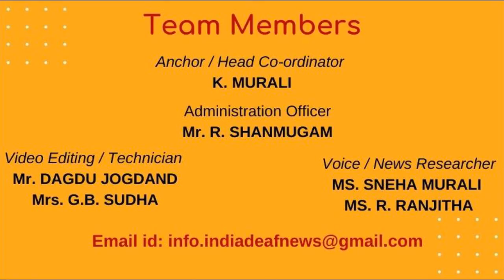World News 5th Feb 21-2 killed, 28 injured in twin bomb blast in Pak's Balochistan